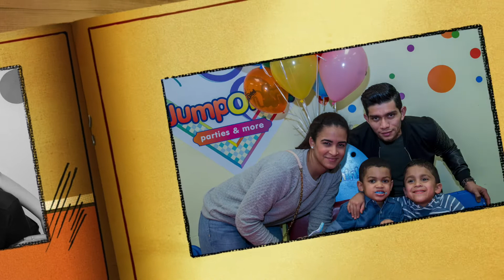Alex's 4 Birthday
Alexander B-Day 2-2017